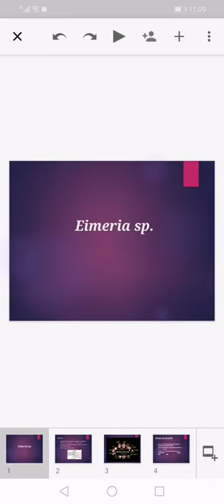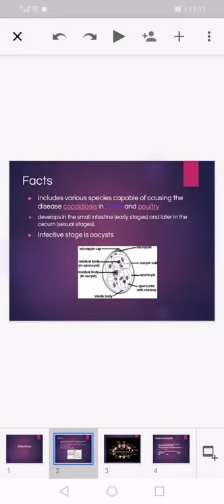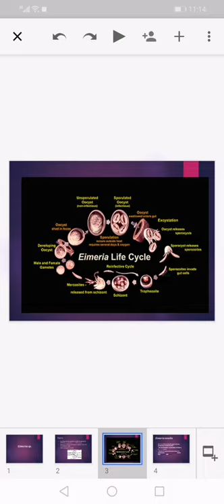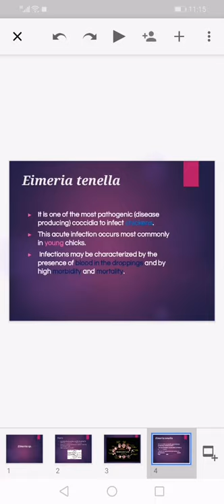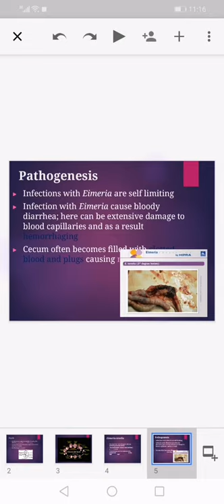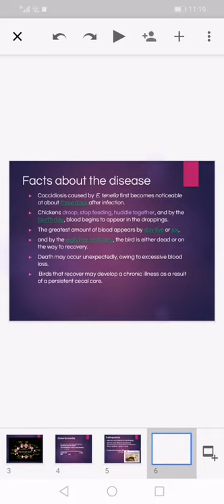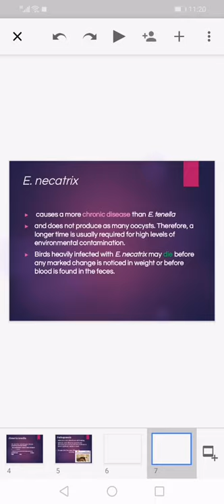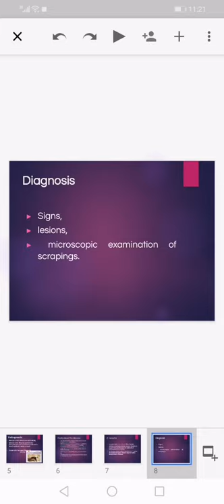Eimeria, poultry coccidiosis